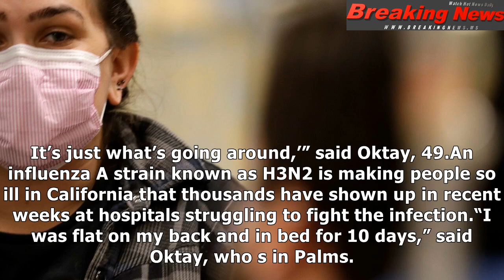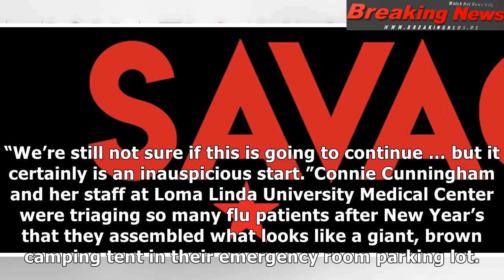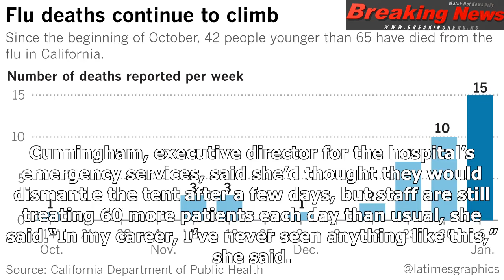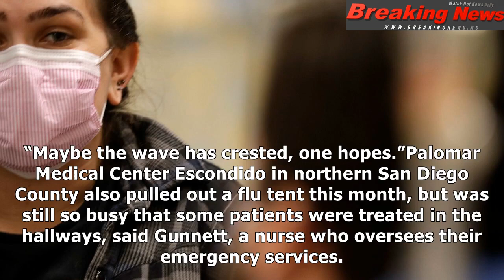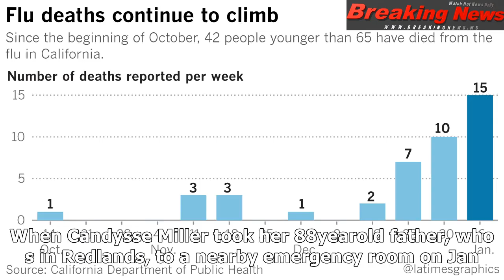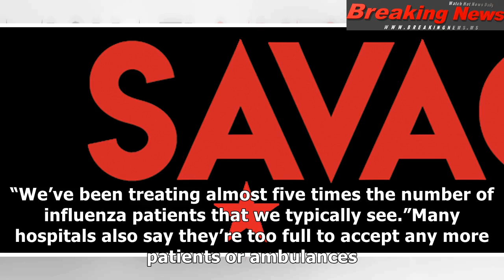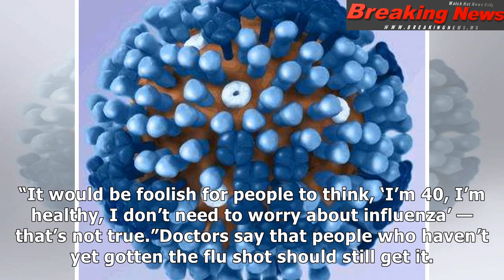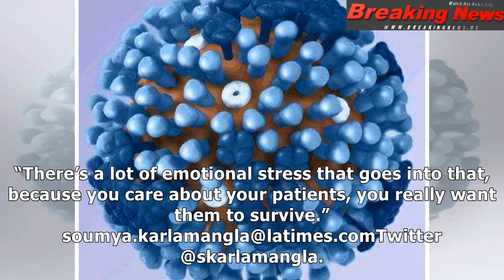California hospitals face a 'war zone' of flu patients — and are setting up tents to treat them